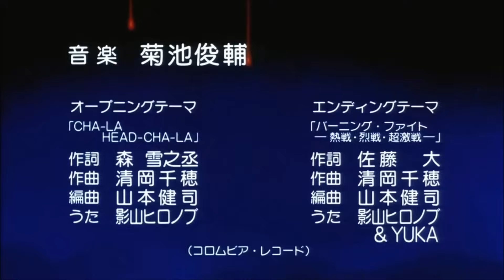"CHA-LA HEAD-CHA-LA English Version" Dragon Ball Z Opening